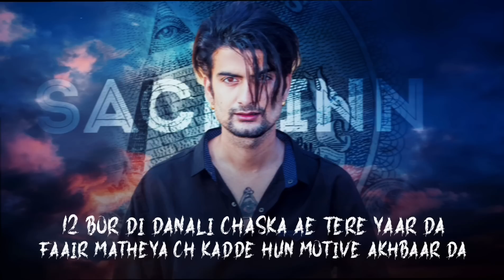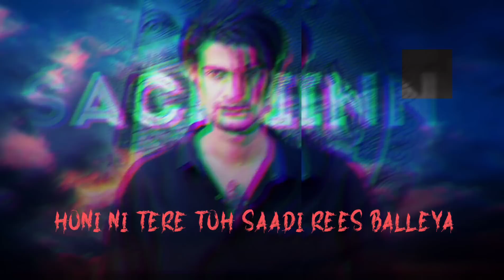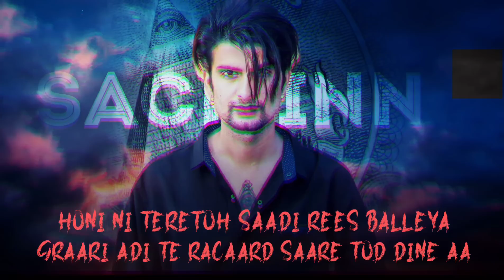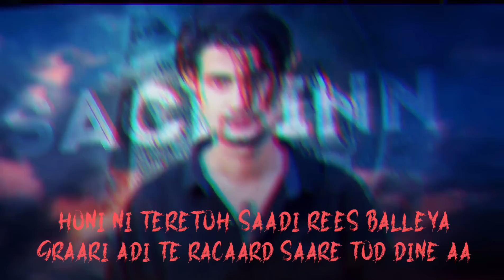REES || SACH INN || LATEST PUNJABI SONGS 2020 || SAN J || SHOUQEEN RECORDZ || SINGH RAAJ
SHOUQEEN RECORDZ PRESENTS
SONG - REES
SINGER - SACH INN
LYRICS - SINGH RAAZ
POSTER- LOVE KUMAR
LYRICAL VIDEO- ASER EDITS (insta account)
DIGITAL PARTNER- B 18 NETWORK
SPL.THANX- DILRAAJ, PAPA CHOUDHARY AND MASTAN SINGH , AAM JAHE MUNDE , JAMMU AALE

KEEP SUPPORTING AND SHARE

LYRICS 👇👇👇
REES...

12 bor di danali chakra ae tere yaar da.
Faair matheya ch kadde hun motive akhbaar da ...

12 bor di danali chakra ae tere yaar
Faair matheya ch kadde hun motive akhbaar

Jede kende teh kahonde velli nede nayio onde .x2

Fadd kach de khadone wangu tod dinne aa...

Honi ni tere toh saadi rees balleya
graari adii teh racaard saare tod dinne aa. x2...

Kade kiti naiyo hawa sadaa kar k vekhaya ae...
Jithe khdaa hundi fateh jiven RABB toh likhaya ae..

Kade kiti naiyo hawa sadaa kar k vekhaya...
Jithe khdaa hundi fateh jiven RABB toh likhaya..

Kadde vaim naale kadde aa pulekhe gaira de...x2

Udde jinah de siraa hadd tod dinne aaa...

Kadi gaira de siraa teh udeyaa ni singh raaz oye ...
Jine kiti dagebaazi fad dayiye assi maanj oye...

Kadi gaira de siraa teh udeyaa ni singh raaz.
Jine kiti dagebaazi fad dayiye assi maanj...

Khauff pura kaim ae ni rokheya de raaz da...x2
Toun murge de waangu o marod dinne aa...

Hone hor jede dar de aa kitte faira toh.
Kadde kitte back agge kitte paira toh ...

Hone hor jede dar de aa kitte faira...
Kadde kitte back agge kitte paira...

Chavviya de chall de vaar chaati teh...x2

Naate narkaa naal kaka siddey jod dinne aaa.